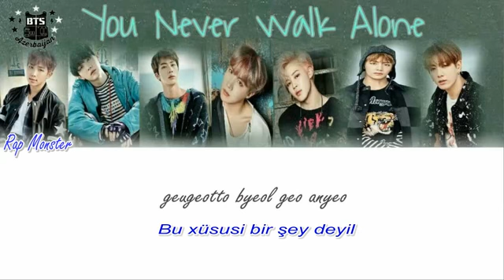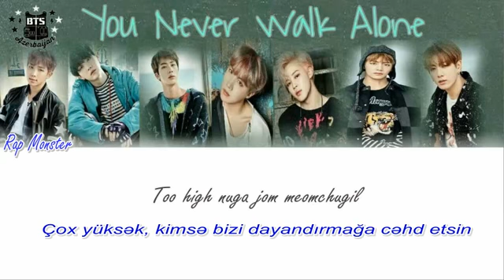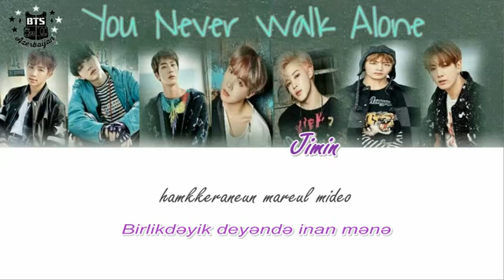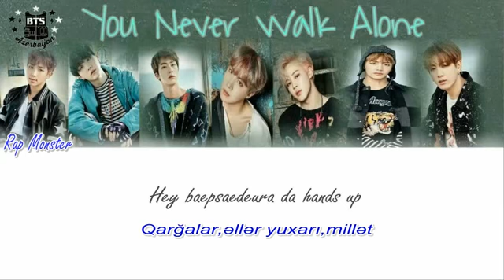BTS - Not Today [Color coded Rom|Azerbaijani]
New Album: You Never Walk Alone
Song: Not Today